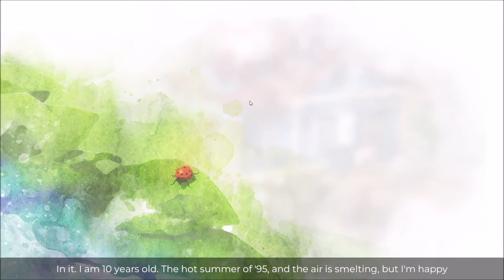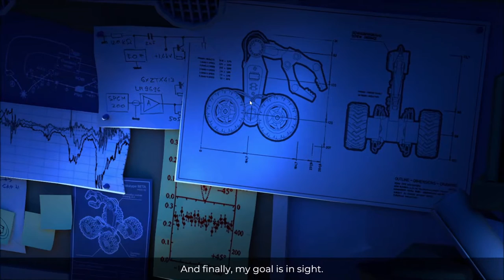Time Loader Demo | Time Loader Prologue | Time Loader 2021 | Time Loader Game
Time Loader ist ein schwerkraftbasierter Puzzle-Plattformer, der euch zurück in die 90er versetzt. Du spielst als kleiner Roboter, der von seinem Erfinder Adam auf Zeitreise geschickt wird, um die Vergangenheit zu ändern und einen tragischen Unfall zu verhindern. Bahne dir den Weg durch Adams riesiges Anwesen und nutze dafür diverse Upgrades, um deine Navigation zu optimieren und aus völlig anderer Perspektive mit bereits bekannten Objekten zu interagieren!
Wer mit der Zeit spielt, muss sich jedoch auf ernste Konsequenzen gefasst machen. Du kannst die Vergangenheit ändern, aber bist du auch bereit, die Folgen in der Gegenwart zu tragen?

Features:

Atmosphärische Erkundung Die Story spielt innerhalb und außerhalb eines riesigen Hauses, das du in unterschiedlichen Momenten und Versionen der Realität erkundest.
Upgrades Dem Roboter stehen als Upgrades bis zu sechs Werkzeuge zur Verfügung, darunter Spring-Booster, ein Schraubenzieher und eine Harpune. Neue Upgrades schalten neue Locations frei und lassen dich auf neue Weise mit bereits bekannten Locations interagieren.
Wichtige Entscheidungen Jede Entscheidung kann neue Story-Elemente freischalten und für einen anderen Ausgang sorgen.
90er-Nostalgie Das Spiel ist liebevoll im Stil der 90er gestaltet, mit unzähligen Anspielungen und einem Soundtrack wie aus den Filmen unserer Kindheit.

►Mein Equipment:
►Elgato Keylight*
[Werbung]
Mein Discord Server:
Hier zu meinem Twitch Kanal:
Hier zu meinem Instagram Kanal:
Hier zu meinem Twitter Kanal:
Hier zu meiner Facebook Seite